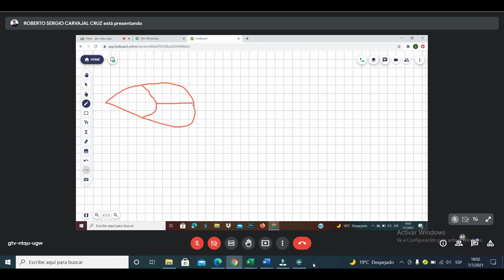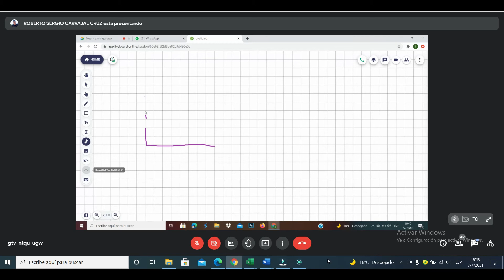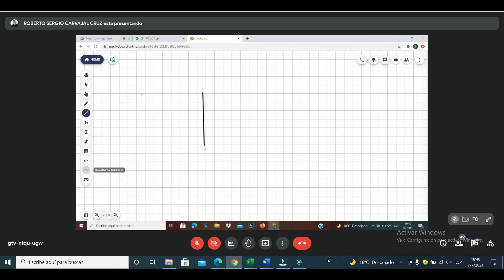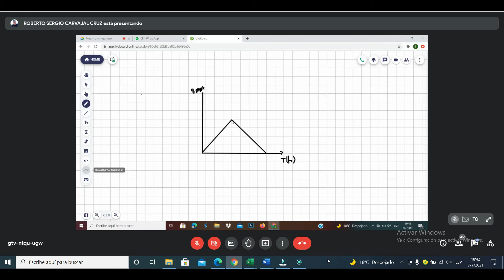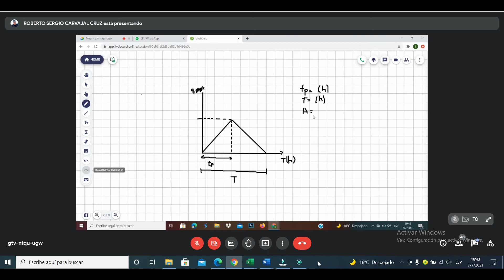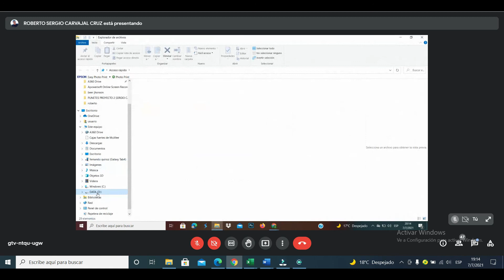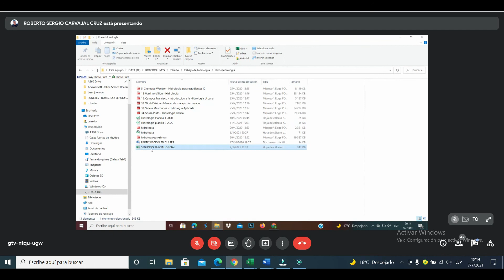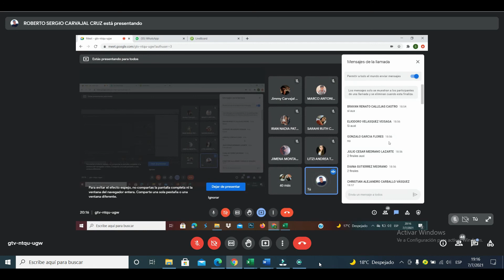HIDROLOGIA - Auxiliar - clase miercoles 07/07/21